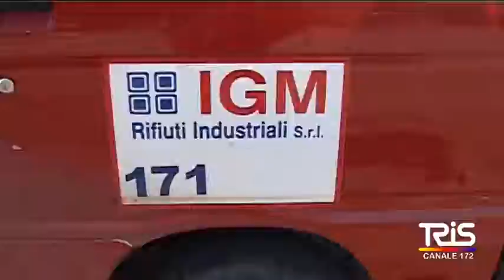Emergenza raccolta rifiuti, scatta la protesta